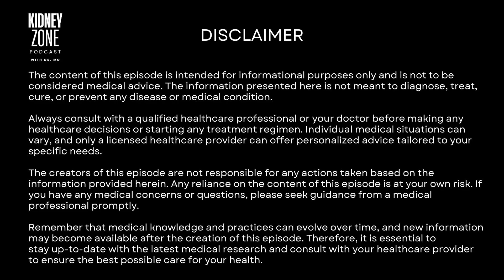Dialysis Complications: Common Issues and How to Manage Them | Ep 48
Today, we're diving into an essential and sometimes challenging topic: Dialysis Complications: Common Issues and How to Manage Them. We'll explore the potential complications of dialysis, ways to manage these issues, and tips for maintaining the best possible quality of life during dialysis treatment.
The Kidney Zone Podcast with Dr. Mo
Welcome to the Kidney Zone, where we will dive deep into the fascinating world of our body's remarkable filters. Get ready to unlock the secrets of the kidneys and transplantation as we travel through their pathways, uncovering vital tips, insightful knowledge, and practical advice to keep our kidneys healthy. Whether you're a patient with kidney disease, a medical professional, or simply curious about the kidneys, this is the place for you.
Dr. Mo Ibrahim is an assistant professor of kidney transplantation at the University of Maryland, Baltimore. He completed his clinical transplant nephrology fellowship at Washington University in 2022. Originally from Cairo, he pursued a physician/scientist career, conducting research at Duke University from 2012 to 2019. He has authored 70+ journal articles, given a TEDx talk, and holds 5 patents. Currently finishing his PhD at Erasmus University, he drives international collaborations to advance medical technology and improve medical monitoring.

Always consult with a qualified healthcare professional or your doctor before making any healthcare decisions or starting any treatment regimen. Individual medical situations can vary, and only a licensed healthcare provider can offer personalized advice tailored to your specific needs.

The creators of this episode are not responsible for any actions taken based on the information provided herein. Any reliance on the content of this episode is at your own risk. If you have any medical concerns or questions, please seek guidance from a medical professional promptly.

Remember that medical knowledge and practices can evolve over time, and new information may become available after the creation of this episode. Therefore, it is essential to stay up-to-date with the latest medical research and consult with your healthcare provider to ensure the best possible care for your health.